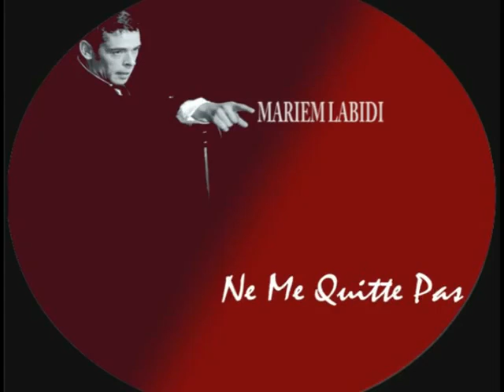By MUSIC & HOPE مريم العبيدي ما تودعنيش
لا ما تودّعنيش، يكفي عيون النّاس تودّعني للكاس اللّي ما يسقيش
يكفي ليل و زحام و شوارع رخام تودّعني لكلام يقول و ما يحكيش
يكفي ربيع لَعمُر بعد حلو ومرّ يودّعني و يمرّ كنّو ما عرفنيش
لا ما تودّعنيش،لا ما تودّعنيش،لا ما تودّعنيش،لا ما تودّعنيش
آه لو نعرف برّ تسافرلو الأعمار مثل ما الأنهار تسافر للبحر
كنت نهزّك ليه و نحارب قرصان و ننصبك سلطان على قلبي و عليه
يمكن ثمّة تحبني تتخبّى في قلبي تبني عشّ بقربي